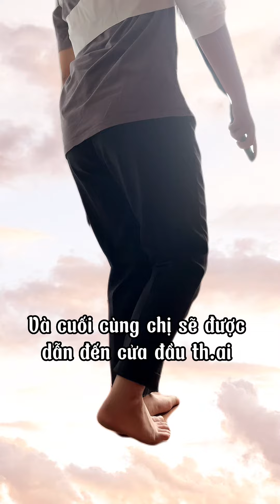Chuyện ở dưới địa ngục | Yến Vũ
Ở một địa ngục nọ, vì quá ế ẩm nên Diêm Vương đã đốt vía để giải xui. Thật may mắn đã có Linh Hồn xuất hiện và cuộc hội thoại giữa Diêm Vương và Quý Vong đã được diễn ra.